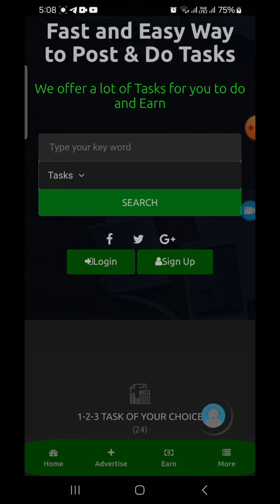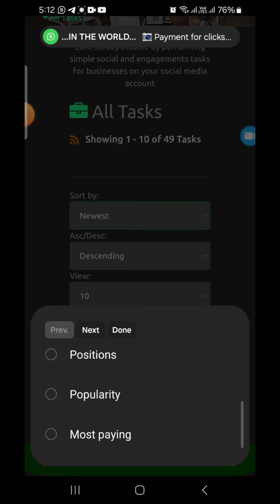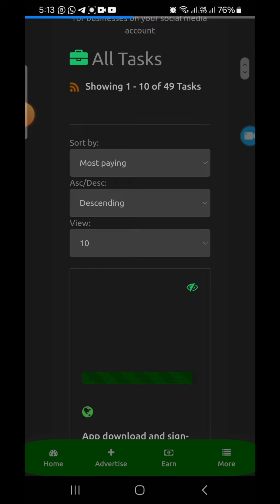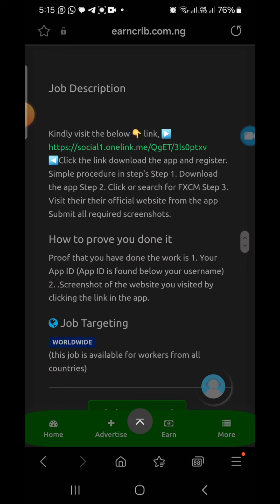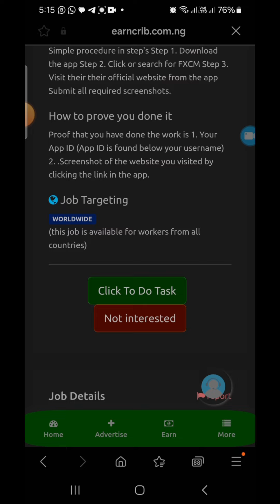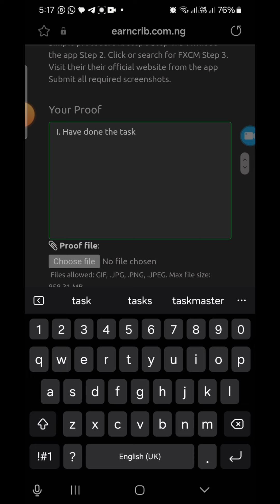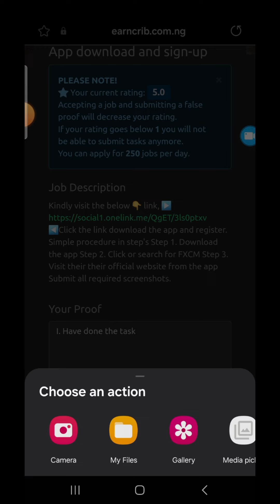New paying app| HOW to perform tasks on Earncrib to earn without referring anyone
In this video, I'll be revealing to you New paying website | get paid 1000 to 2000 daily and cash out without referals on this website as well as how to perform your task

Follow this link to register and upgrade your account to a premium package with just 1000 naira.

 You don't need to refer anyone to withdraw
New paying investment app  launched today | No referals needed before you can withdraw

Follow this link to join my whatsap group//

how to make money online on your phone 2024
how to make money online 2024 as a student
how to make money online 2024 south africa
how to make money online in africa 2024
how to make money online 2024 in age 14
how to make money online 2024 baby trading
how to make money online 2024 by watching ads
how to make money online 2024 bd
how to make money online 2024 by playing games
how to make money online 2024 bangla
how to make money online 2024 beezy trade
how to make money online 2024 for beginners
how to make money online using chatgpt 2024
how to make money online with chatgpt in 2024
how to make money online 2024 money flow academy
how to make money online 2024 from home
how to make money online in nigeria for free 2024
how to make money online by playing games 2024
how to make money online 2024 without investment malayalam
how to make money online 2024 in naira
how to make legit money online in nigeria 2024
how to make money online without investment in nigeria 2024
how to make money online 2024 pivot online